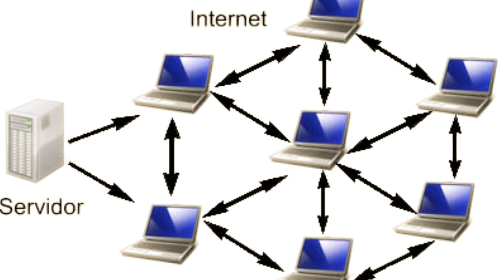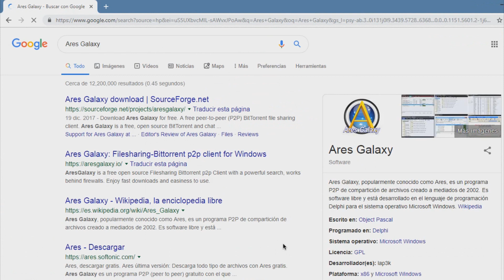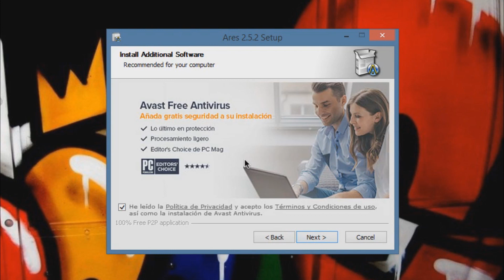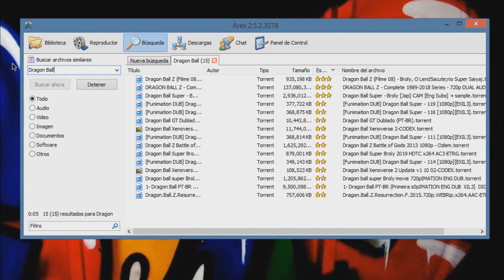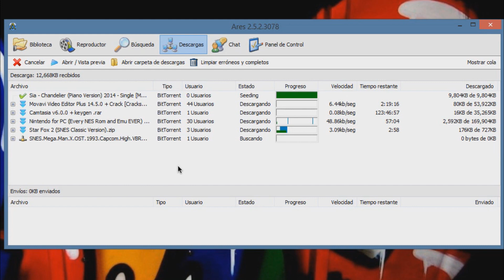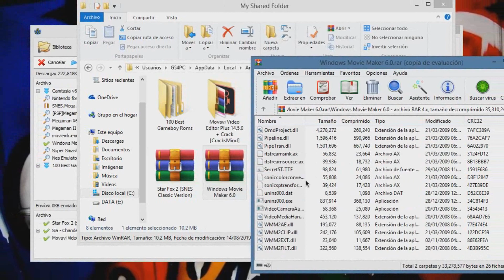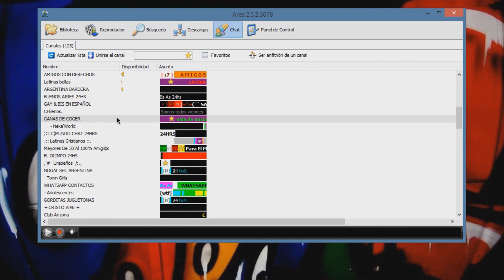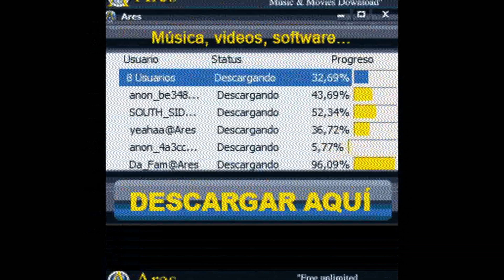¿Qué se puede hacer con Ares Galaxy en este 2019? | Curiosidad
Hola, buenas noches a todos.
En esta ocasión, a modo de curiosidad, revisaremos y repasaremos las funciones de Ares Galaxy actuales en este 2019, y si es rentable su uso en épocas actuales.
Espero que les sea de su agrado.

En fin de estos videos no es de ser informativos o dar datos sumamente veraces, sino de entretener y dar a conocer una experiencia de uso.

Les agradecería el que apoyaran el trabajo de los artistas mencionados a continuación.

Artista de mi actual avatar: "Naoky"